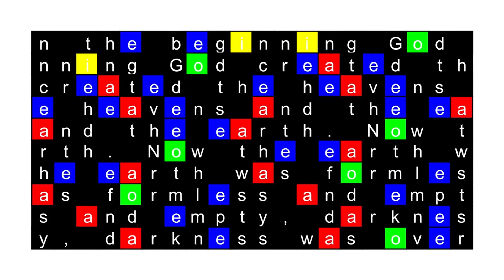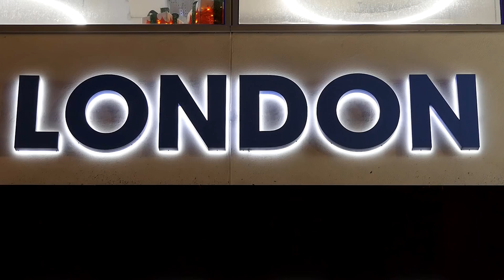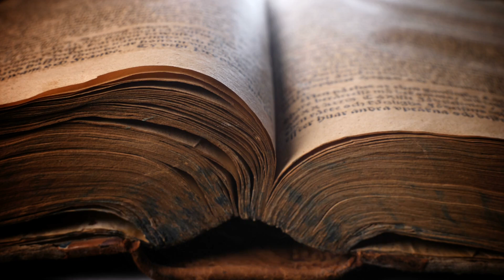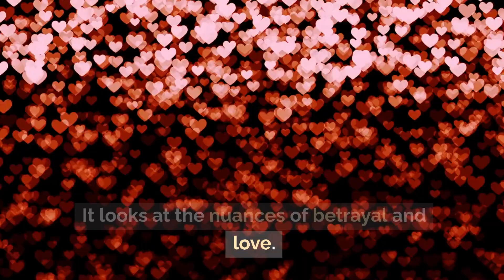The Death of the Heart by Elizabeth Bowen | Extract of Books | Novel Summaries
"The Death of the Heart" by Elizabeth Bowen

• Published in 1938, the book explores emotions and relationships in London during the interwar years.
• The story revolves around Portia Quayne, an orphaned child who moves in with Anna, the wife of her half-brother Thomas.
• Portia's diary, which she keeps, is read by Anna, leading to emotional struggle and misinterpretation.
• Portia begins to love Eddie, a man who is erratic and careless, further separating her.
• The book explores themes of love, treachery, and innocence, with Portia's innocence being a key focus.
• The title "The Death of the Heart" mirrors the loss of innocence as Portia becomes increasingly aware of life's hard realities.
• Bowen's writing style is known for its detailed descriptions and psychological analysis of characters.
• The book's backdrop of London mirrors the characters' solitude and frigidity.
• The book also criticizes societal conventions supporting emotional reserve, arguing that it can be harmful.
• The book ends with no clear solution for Portia, leaving readers to consider her next course.
• Elizabeth Bowen, a renowned British writer, is known for her short stories and novels, often addressing displacement, memory, and war.